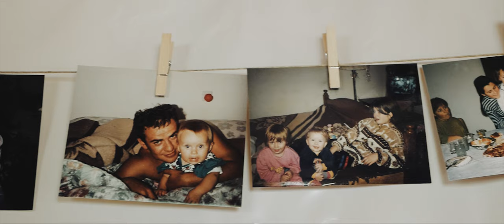Marija & Zoran I Love story